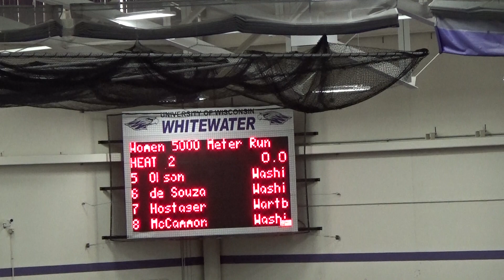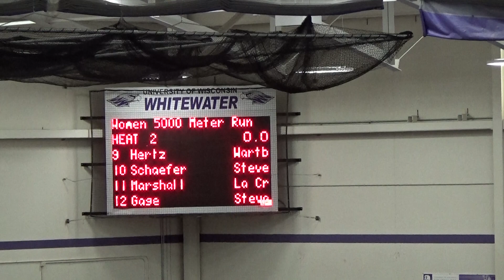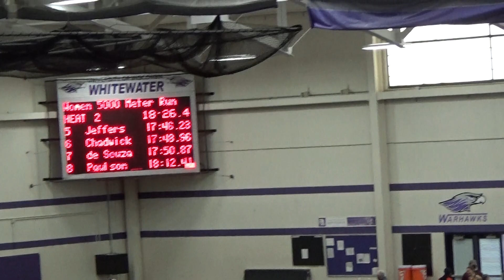Midwest Elite 2022 womens 5k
Univ. Wisconsin Whitewater Midwest Elite Meet 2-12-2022 womens 5k fast section